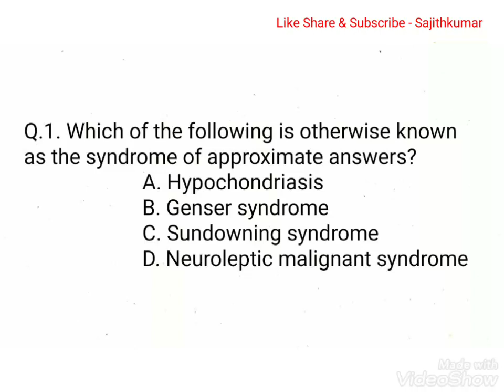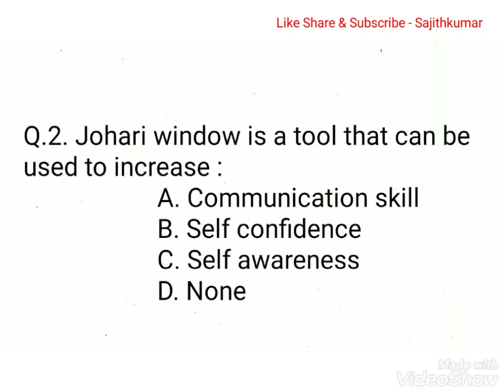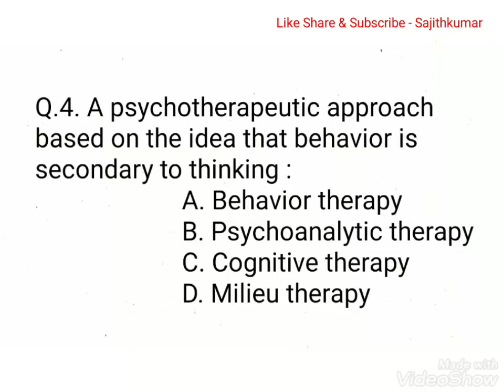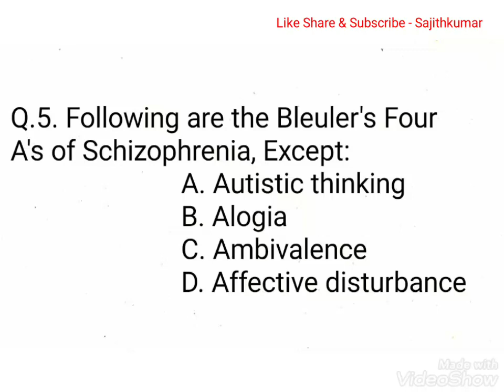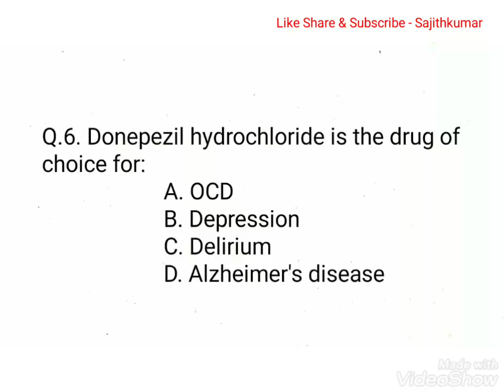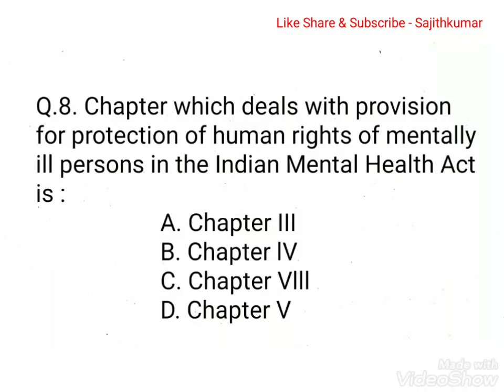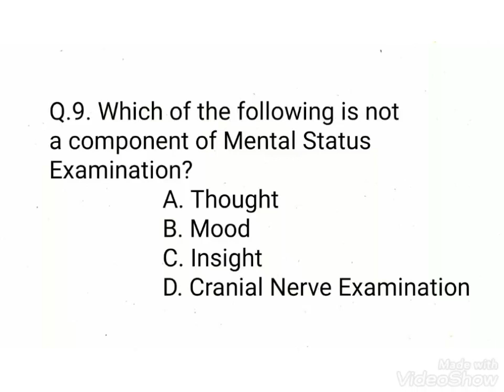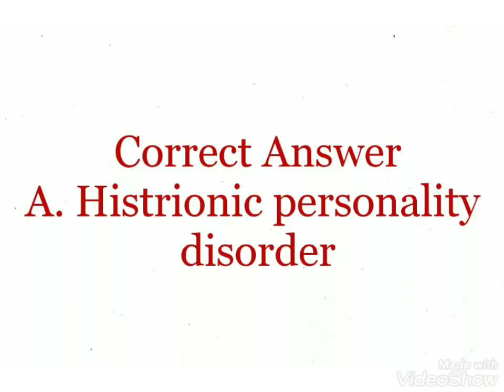Psychiatric Nursing Mcqs ( Question Discussion Part :6 )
Psychiatric Nursing Mcqs..

DHA, HAAD, MOH,PROMETRIC,  Govt & Central Govt exams... online classes for nurses. Contact :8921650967